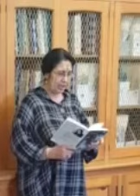Distances fade - Poem by Meena Chopra